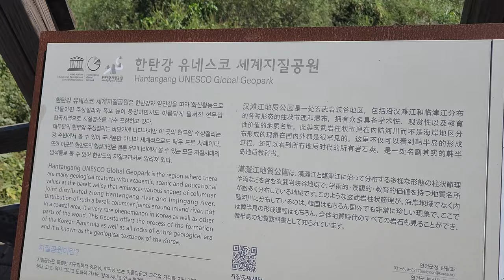연천 황금들판 MTB 라이딩 / Autumn MTB Riding in Yeoncheon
시원한 가을 바람과 따뜻한 햇살 속에 연천에서 아름 다운 라이딩을 즐겼습니다. 함께 해주신 모든 분들께 감사합니다.

그리팅맨 보러 가는 임도길은 마치 오즈의 마법사에 나오는 길 처럼 예뻤네요. 또 가고 싶습니다. 주상절리길도 환상이었습니다. 생각지도 못했던 큰 뱀을 봐서 십년 감수 했습니다. 배경음악 제작에 도움주신 라사모 빅토르 최님 감사드립니다. ( MTB 필수앱 번짱 개발자 )

p.s.
가고보니 95년도 군입대 후 훈련받았던 전곡지역이라서 묘한 감정이 교차했습니다. 태풍 전망대도 보이고 타임머신 타고 기억 거슬러 옛 생각도 나고... 빠르게 흘러온 시간 여러 일들도 떠올려보게 되고...
원래 밤 까지 있다 별을 보고오기로 해서 트럼펫도 챙겨갔는데 아쉬운 맘에 살짝 불어보니 삑사리 작렬입니다.  라이딩의 소중한 순간들 재편집을 통한 창작의 매력이 있는 영상. 이제는 라이딩과 함께 포기 할 수 없는 취미가 되버린 것 같습니다.  덕분에 간간히 깨작되던 음악들도 함께 실어 봅니다. 함께 즐감해 보시죠. bgm by 유피디 뮤직

코스 :
연천공영터미널 주차장 집합 - 평화누리 자전거길 7코스 - 6코스 - 연천당포성 회차 - 임진강 주상절리 오프로드 - 연천강 매운탕 - 그리팅맨 동상 구경 - 세라비 한옥까페 커피 - 연천공영버스터미널